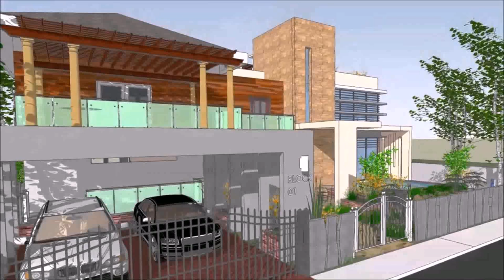Modern Bungalow House Designs In The Philippines (see description) (see description)